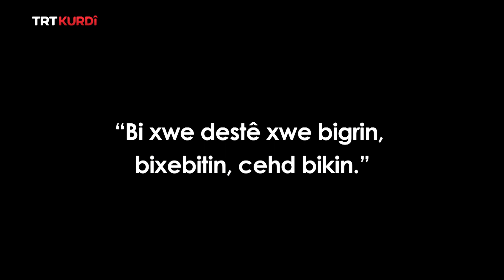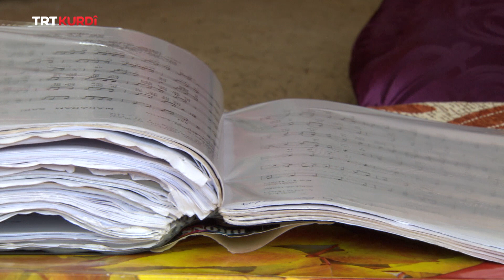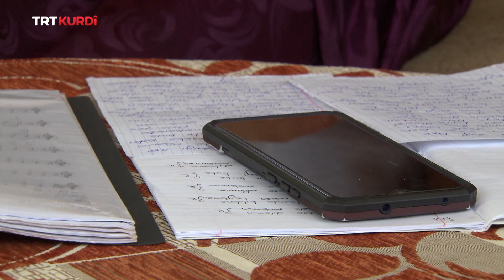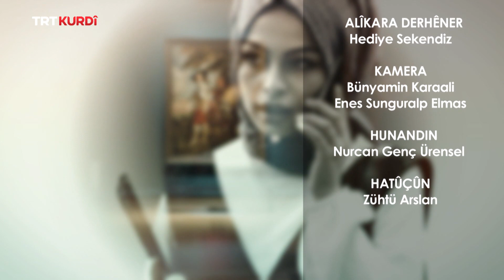BERFÎN (BÖLGENİN KADINLARI) BEŞA 6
''Armanca min dengbêjî ye. Lewra dengbêjî çandeke cuda ye û hingê Behra Vanê fireh e.''
Di vê beşa Berfîn de Dengbêj Beritan Yılmaz behsa serpêhatiya serkeftina xwe dike û stran û klaman dibêje.@trtkurdi